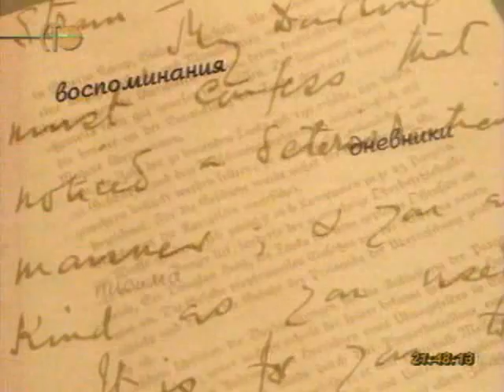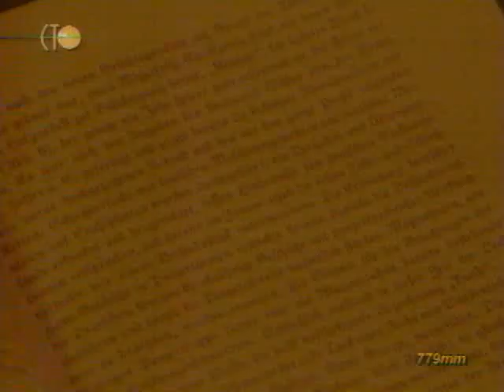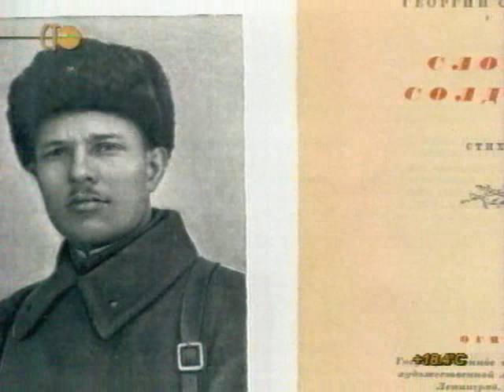Вторая мировая день за днём. 62 серия.